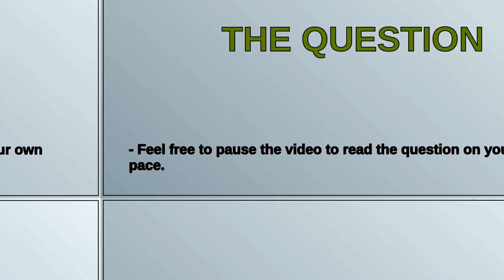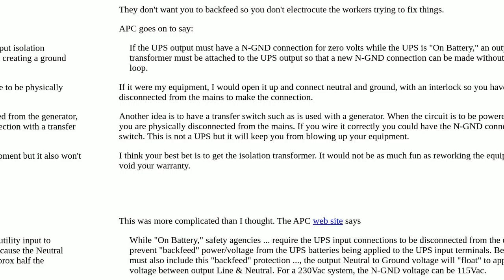Hot neutral in UPS devices in battery mode